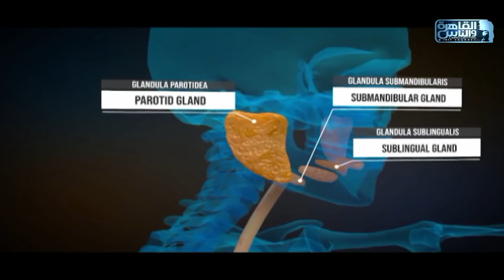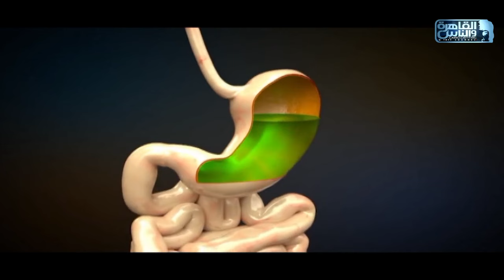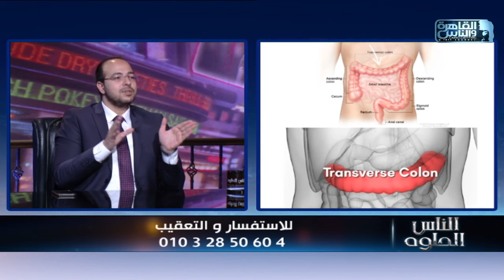الناس الحلوة | فنيات تشخيص أمراض الجهاز الهضمى بإستخدام سونار الأمعاء مع دكتور عمرو الجزار